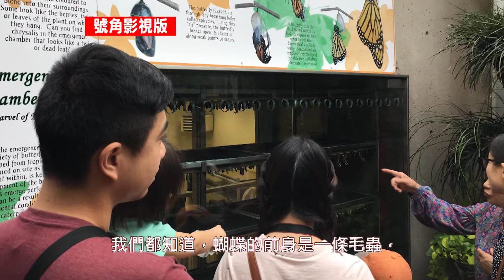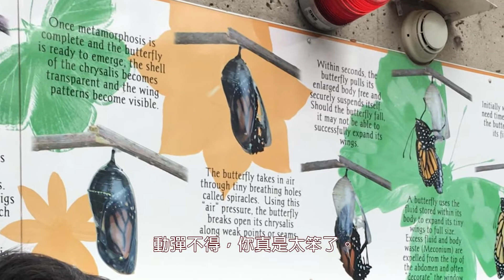三分鐘物語：蝴蝶和蜘蛛